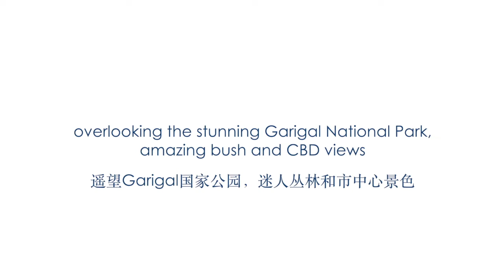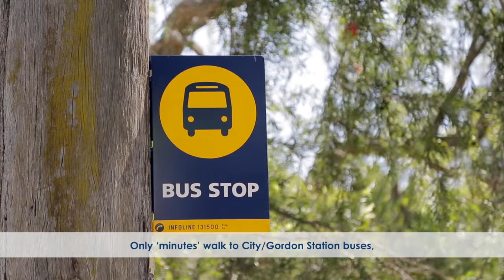FIRST NATIONAL LAN-DOM // 23 Carmen Street, St Ives